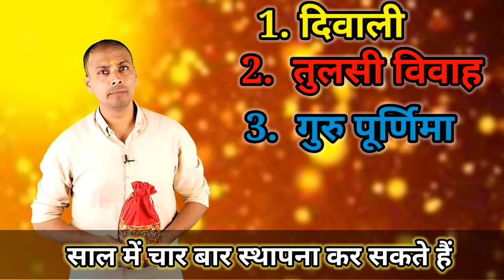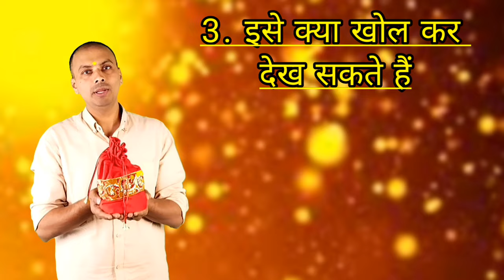दिव्य Lakshmi Potli स्थापित करने की संपूर्ण विधि, कैसे करें विसर्जन जानिए.... By Dhairyawan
यह दिव्य लक्ष्मी पोटली टोटल 42 प्रकार की चीजो से बनाई है इस सभी सामग्री को सम्पूर्ण सिद्ध करके आपके लिए तैयार किया गया है यही मुख्य कारण है कि यह इतनी लाभकारी क्यों है। यह आपके घर में लक्ष्मी के द्वार खोल देगी और आपको अखंड लक्ष्मी की प्राप्ति होगी।
जो व्यक्ति आर्थिक संकट से ग्रस्त हैं, मेहनत करके भी धन संचय नहीं कर पा रहे हैं तथा धन प्राप्ति के लिए हरसंभव श्रेष्ठ उपाय करना चाहते हैं उन्हें श्री लक्ष्मी जी कृपा प्राप्ति तथा उनकी स्थिरता के लिए निम्नलिखित सामग्री का संचय करके, शुभ मुहूर्त में “श्री लक्ष्मी पोटली” बना कर तिजोरी में अवश्य रखना चाहिए यह पोटली चमत्कारिक रूप से आर्थिक लाभ प्रदान करती हैं तथा माता लक्ष्मी जी तथा धन के देवता श्री कुबेर जी की कृपा से आपका जीवन धन-धान्य सुख-समृद्धि से परिपूर्ण कर हो जाता है।